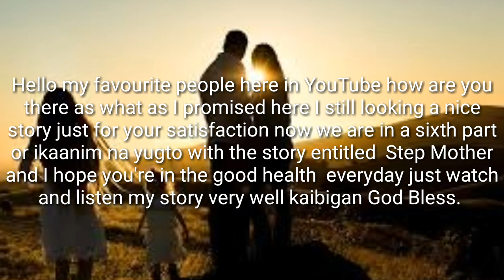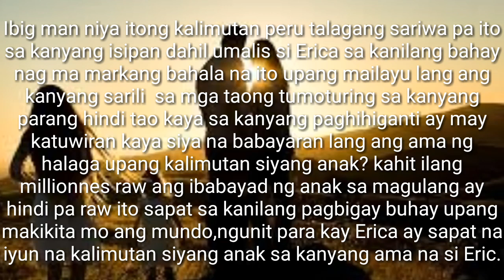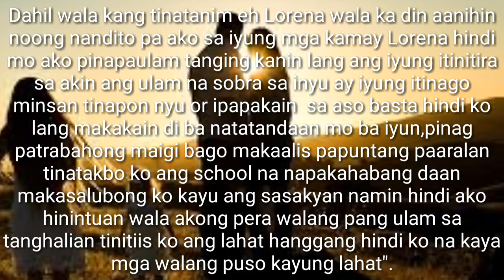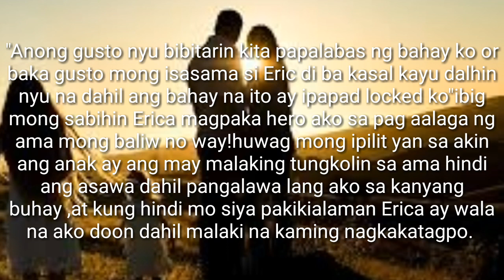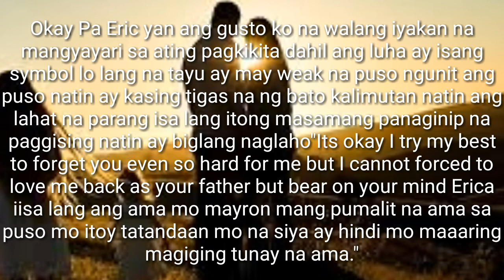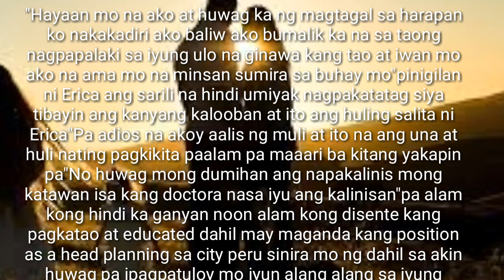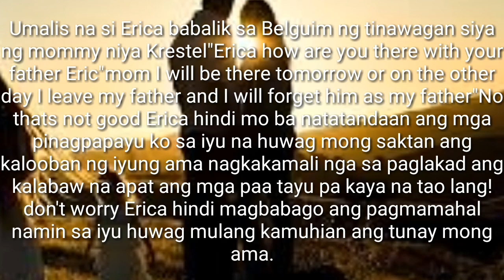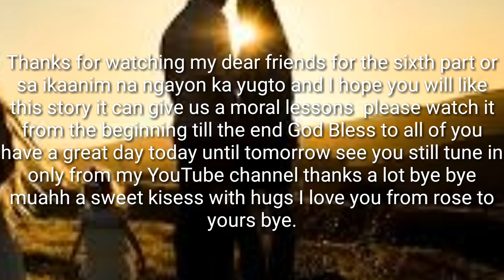PANGALAWANG INA IKA ANIM NA YUGTO